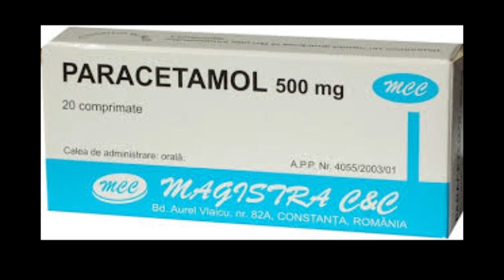7 Alimentos Potencialmente Mortales para un Perro (Impactante)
7 alimentos que pueden llegar a matar a tu perro y ser altamente tóxicos si los ingiere en grandes cantidades.